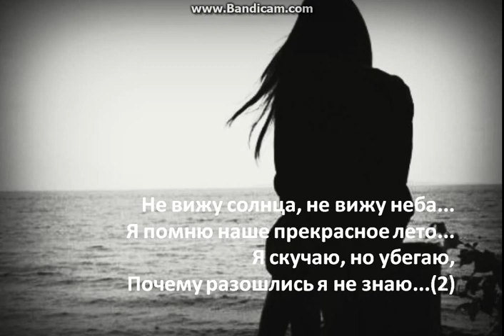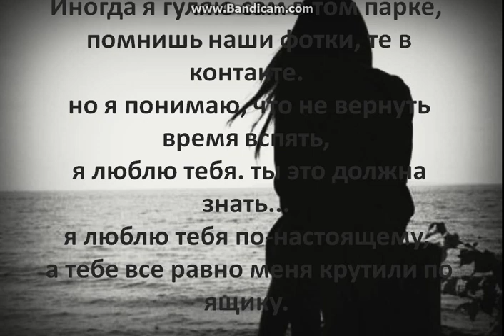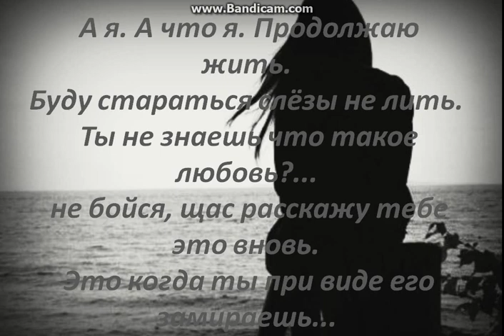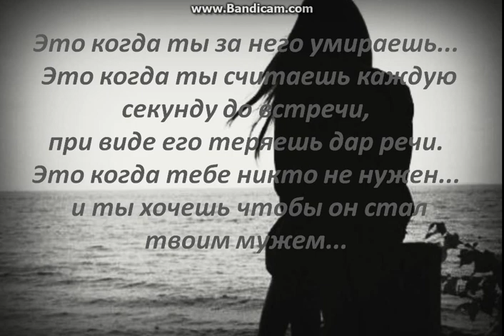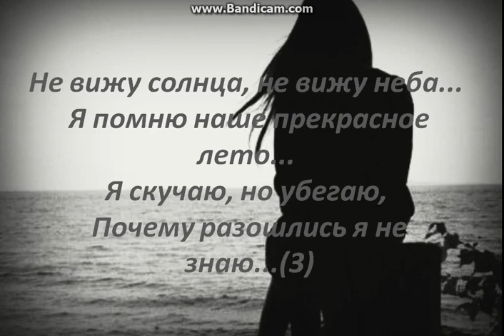Я скучаю Jin Alex ♥ By Axunik